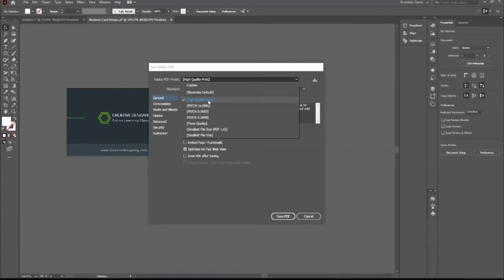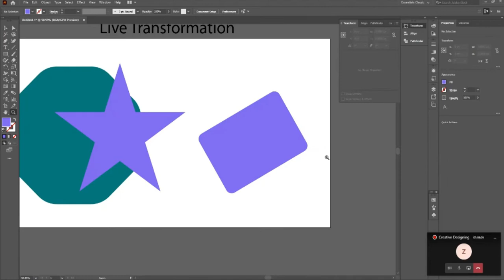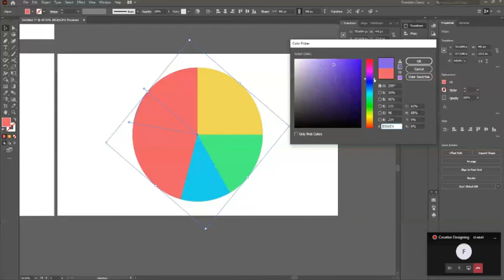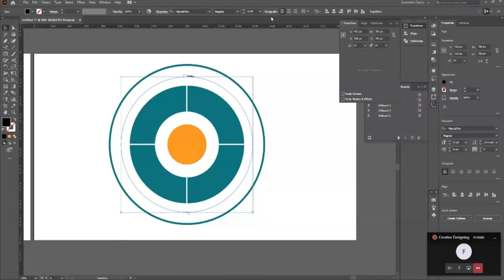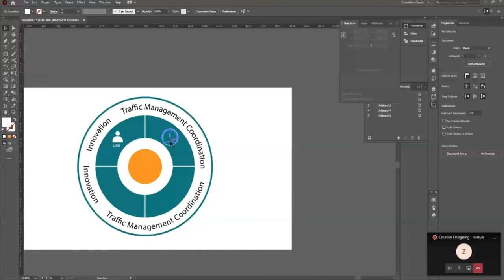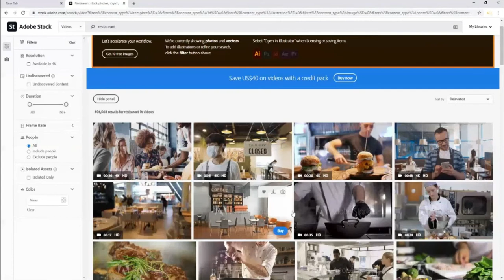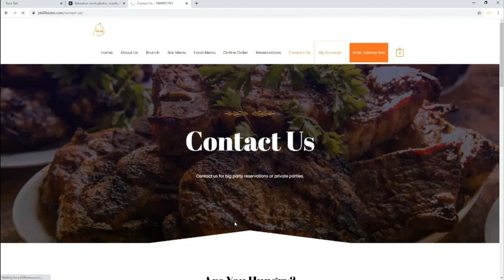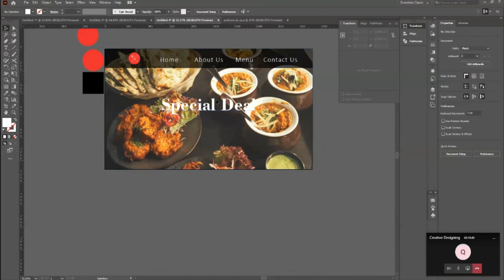Adobe Illustrator Training - Lesson 13th - color Text, Artistic Tool, Shape Drawing Urdu / Hindi